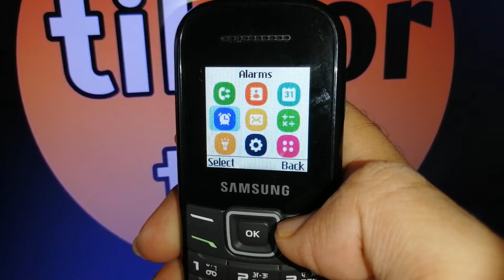how to turn off alarm in samsung gte 1215 mobile !! samsung 1215 mobile me alarm kaise band kare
how to turn off alarm in samsung gte 1215 mobile
how to turn off alarm in samsung gte 1215 mobile phone
how to turn off alarm in samsung gte 1215 mobile in hindi
how to turn off alarm in samsung gte 1215
how to turn off alarm in samsung gte 1215 phone
how to turn off alarm in samsung gte 1215 mobile in urdu
how to turn off alarm in samsung 1215 mobile
how to turn off alarm in samsung gt 1215 mobile
how to turn off alarm in samsung gt e1215 mobile
how to turn off alarm in samsung e1215 mobile
samsung 1215 mobile me alarm kaise band kare
samsung 1215 mobile me alarm kaise band karen
samsung gt e1215 mobile me alarm kaise band kare